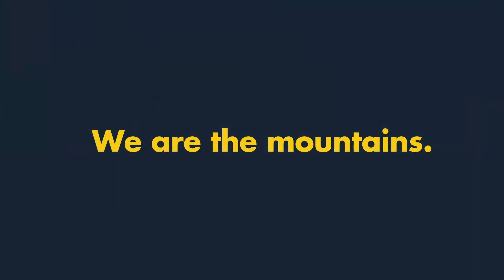Ikon Pass We are the mountains